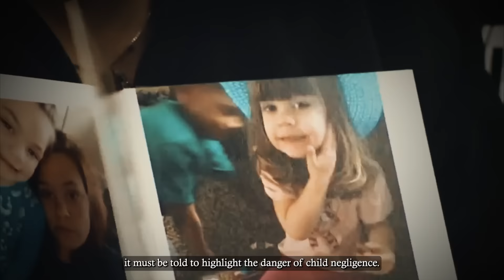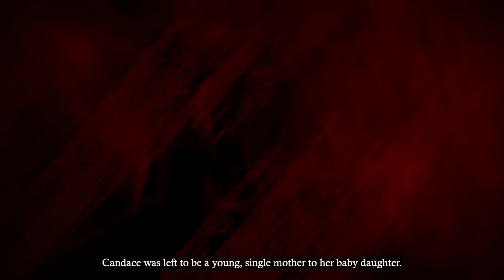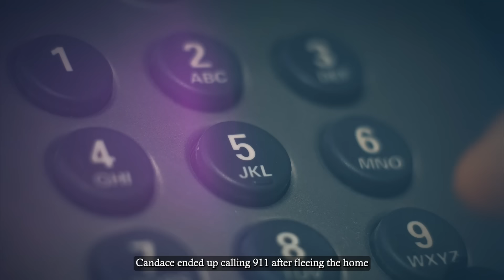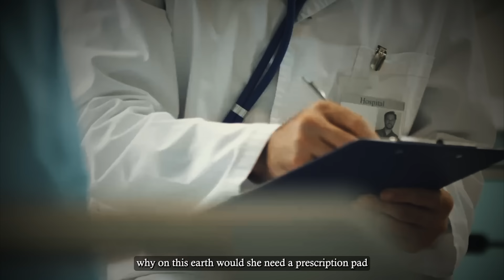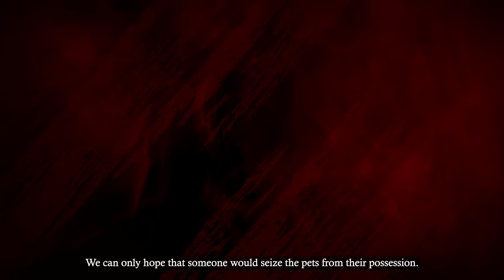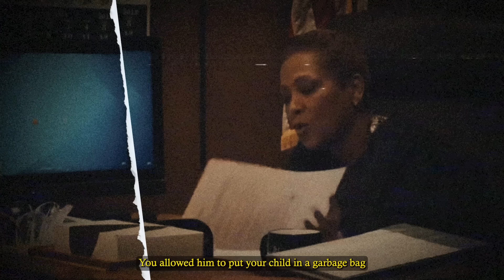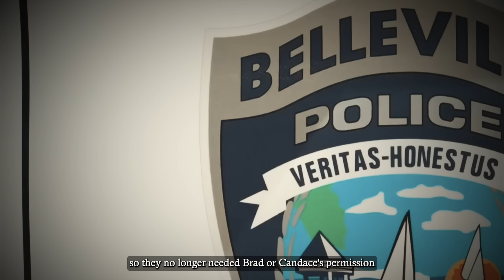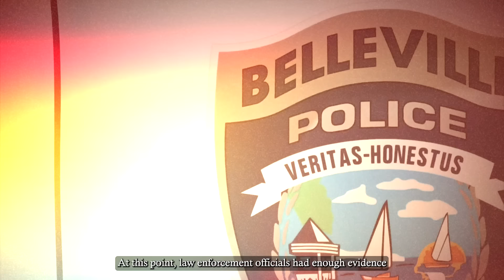The Terrified 4 Year Old Sentenced to Death in Empty Room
Her family says she was a loving spirited little girl who could light up a room but now they have our memories of four year old Gabby Barret who was murdered earlier this year.

Dental decay all her teeth were rotten vomit in her lungs him entering in her eyes caused by fighting for air the ultimate cause of death was septic shock her little body gave way.

She is a beautiful child her smile was outstanding she definitely knew how to light up someone's day.

Gabby Barrett was an innocent four-year-old girl who went through unimaginable horrors at the hands of her monster mother, Candace Renee Diaz. Candace had found a new boyfriend and wanted to start a new family with him, but poor Gabby was on the way.

On New Year's Day in 2018, a day that was supposed to be filled with love and celebration, Gabby's life was ended by her mother in the most inhuman way.

Even though this story is filled with nothing but sorrow and savagery, it must be told to highlight the danger of child negligence. So, let's start from the beginning.